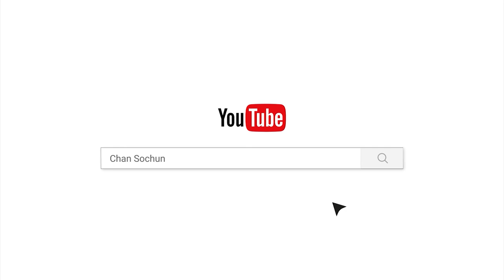មានជីវិតគឺមានទុក្ខ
ផ្សាយចេញពី  វត្តប្រាសាទស្រះកណ្តាល(ខ្ចាស់)
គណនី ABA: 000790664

Chan_Sochun ចាន់_សុជន វត្តប្រាសាទស្រះកណ្តាល_#(ខ្ចាស់)